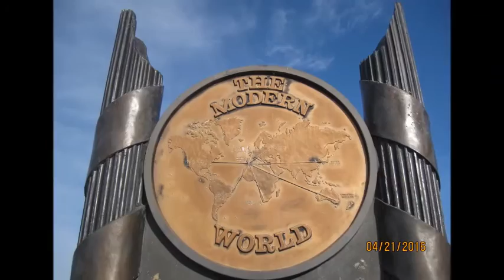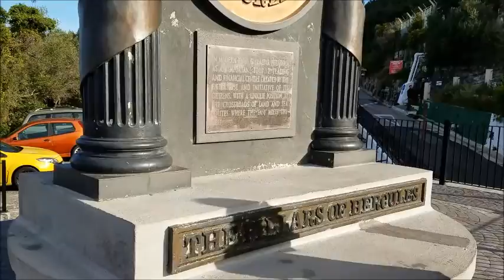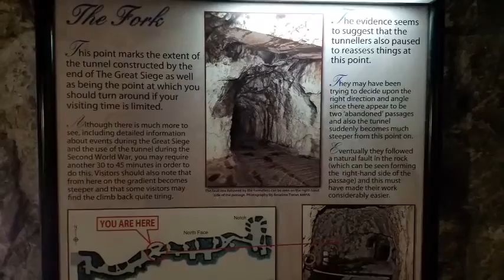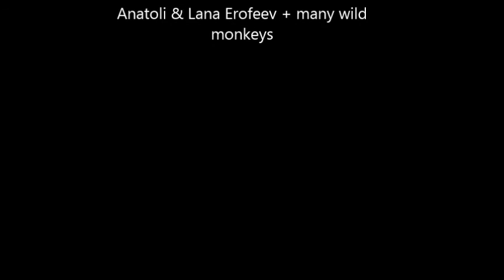Gibraltar, April 21, 2016